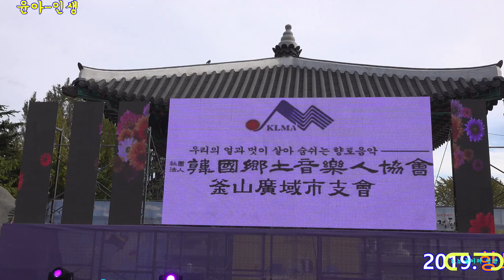초대가수윤아 -인생.2019. 향토 전국 가요제[부산],b.h 골키퍼 영상